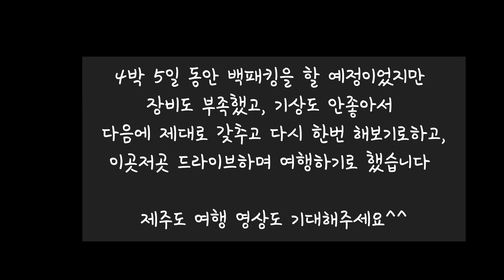제주도 백패킹ㅣ첫백패킹ㅣ돌풍ㅣ런던베이글ㅣ제주도여행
안녕하세요:) 나미니입니다🤍
결혼식 준비로 너무 바빠서 12월 백패킹 영상을 이제서야 올려봅니다;)☺️

즐겁게 봐주시고 자주 올려보도록할게요🤍😍